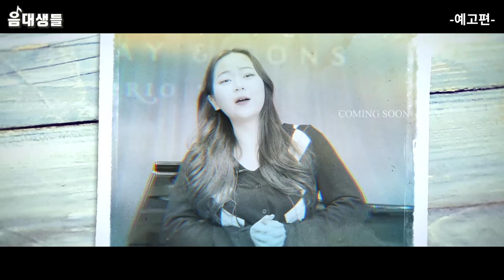성악 전공생에게 인생곡을 불러보라고 시켜보았다 [음대생들]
탑 클래스 성악 전공생을 데려와 보았다 [음대생들]

또모 뉴 성악 컨텐츠 coming soon..